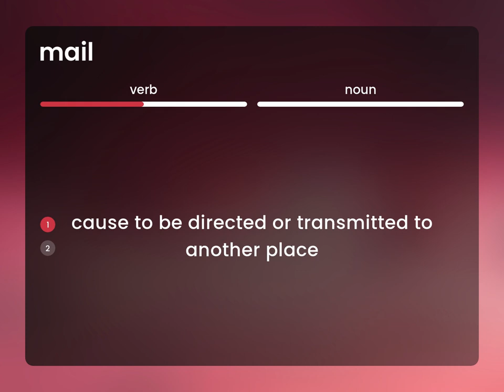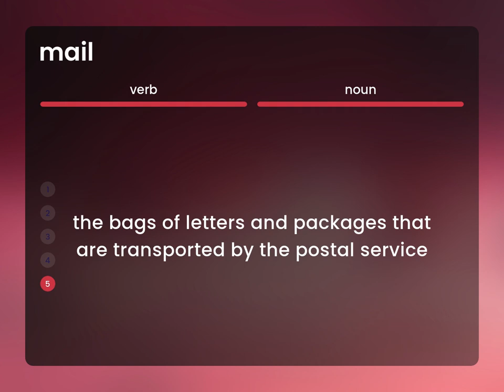Mail • meaning of MAIL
MAIL meaning

Susan Miller (2023, February 28.) What does Mail mean?